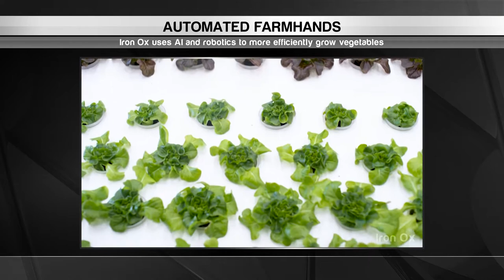Beyond Innovation #16 Tech Tidbit: Robotic Farming with Iron Ox